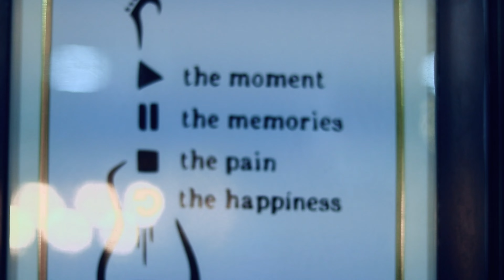"KHUSI CHU MAH" - YANTRA | Prod by @PrathamBeats | Official Music Video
"KHUSI CHU MAH" is the first Track from "Different vibe Ep"
and this song is dedicated to someone else ❤️

- Audio Credits
Track - KHUSI CHU MAH
Lyrics/Performed - YANTRA
Music Producer - @PrathamBeats
Recording/Mix/Mastering - @kpass

- Artist Management - @369RPRSNT
-  Promotion Patner - Vumigat Nepali Sangit (VNS)

- Video Credit
Production House: @thethirdeye369
Directed - Yantra / Arjun Roka
Shot/Edit  - Arjun Roka (Raisung )
Thumbnail - ARPAN

Special Thanks to : @AGS_Vlogs  , Roji Rana Magar, Sandesh Khadka (@thethirdeye369 ), Arjun Roka , Rana Blood  , Sanam  dai (S&S Photography) , Lalit Sewa , Manish Khadka , Dip And Flip Burger House